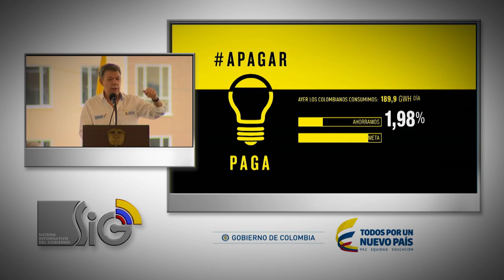Palabras del Presidente Juan Manuel Santos sobre cruzada de ahorro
Cruzada nacional de ahorro de energía.